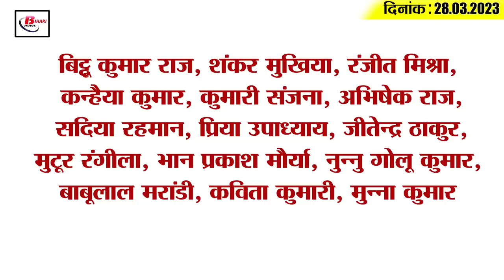Get Today Bihar Evening breaking news of 28th March 2023 on Ram Navmi, Sushil Modi, Patna college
Get Today Bihar Evening breaking news of 28th  March  2023 on Ram Navmi, Sushil Modi, Patna college, Nitish kumar.

1. Procession will not take place without license on Ram Navami

2. Chhath devotees offer prayers to the rising sun in different districts of the state

3. Fierce fire in Patna College

4. Restoration will be done on 1500 posts in the court of Bihar

5. Rs 22 lakh stolen from software engineer's account

6. 60 training institutes of Bihar are being made Center of Excellence
7. Relief Fund of the state got an amount of 130 crores

8. Patna's Mahavir Temple will open at this time on Ram Navami

9. BJP created a ruckus on the issue of electricity and farmers

10. Sushil Modi taunts Rahul Gandhi

11. Opposition parties mobilized for the 2024 Lok Sabha elections

12. Education Minister stuck in the questions of BJP MLAs

13. CM Nitish's vote will be hurt in Amit Shah's Sasaram rally

14. Dhoni's heart-winning style before IPL

15. Know what is the rate of petrol and diesel in Bihar today

Many of you have given your answer to the question asked by us on the last day by writing us in the comment section box, those who have answered the question asked by us are- Bittu Kumar Raj, Shankar Mukhiya, Ranjit Mishra, Kanhaiya Kumar, Kumari Sanjana, Abhishek Raj, Sadia Rehman, Priya Upadhyay, Jitendra Thakur, Muttur Rangeela, Bhan Prakash Maurya, Nunnu Golu Kumar, Babulal Marandi, Kavita Kumari, Munna Kumar
Along with this, moving towards today's question, today's question is - What preparations are going on in your area regarding Ram Navami?
You must tell us your answer by writing in our comment section. That's it for today, keep watching Bihari News to stay up to date with all the news from Bihar.